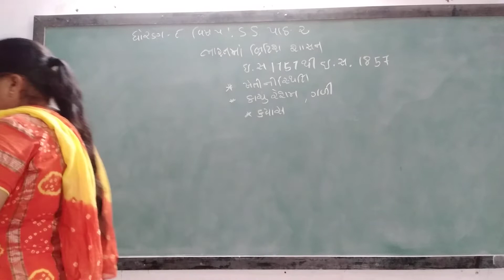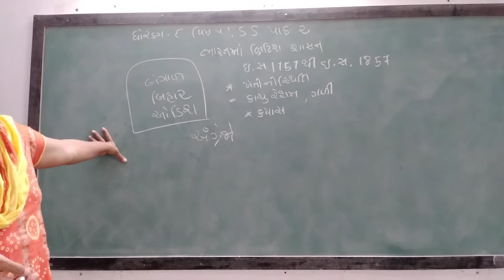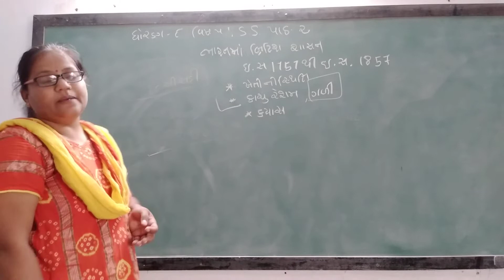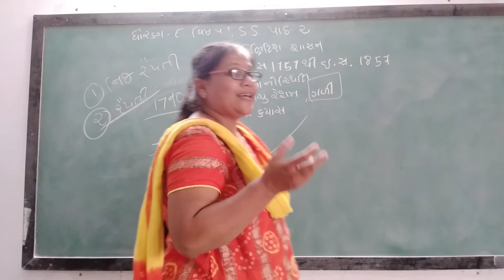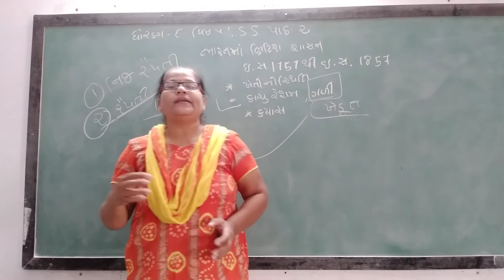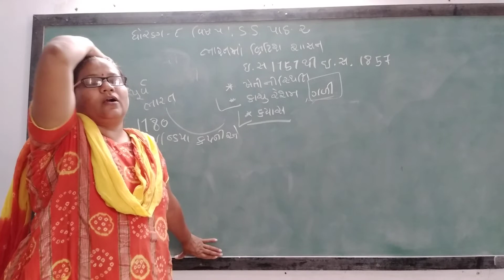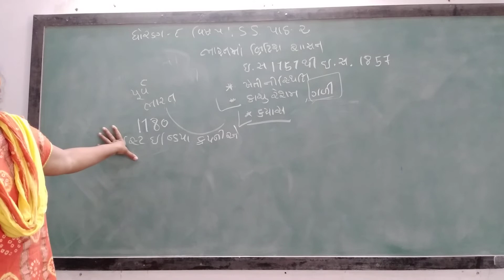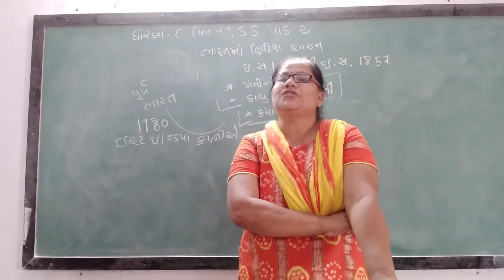GUJ MED STD 8 SUB S S CH 2 P 2